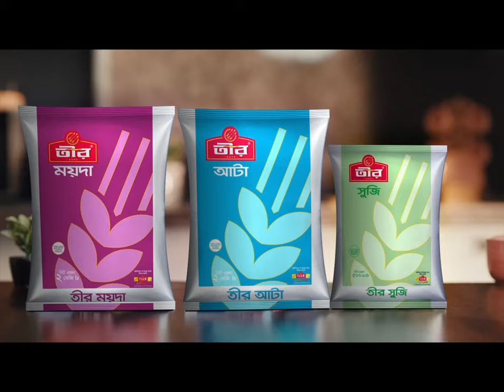বৃষ্টি কমলেও ভোগান্তিতে কর্মজীবী ও নিম্ন আয়ের মানুষ | Dhaka Rain | Jamuna TV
কী অবস্থা ঢাকার? মানুষের ভোগান্তি কমলো কিনা?